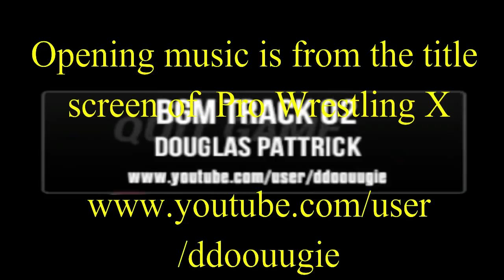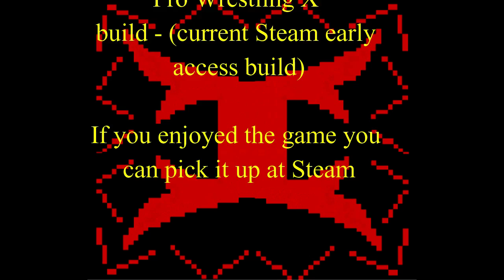IVATOPIA'S IWD - kronic Pain - Show 207 (Pro Wrestling X)